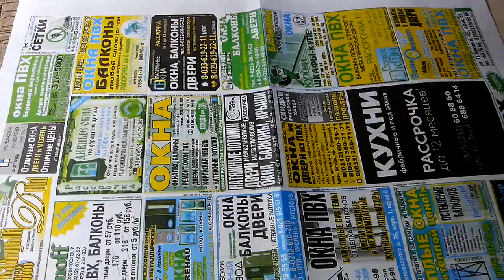Держатель для телефона на велик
Для тех, кому лень делать своими руками, покупаем готовый держатель для телефона